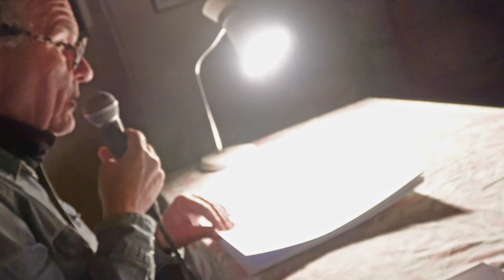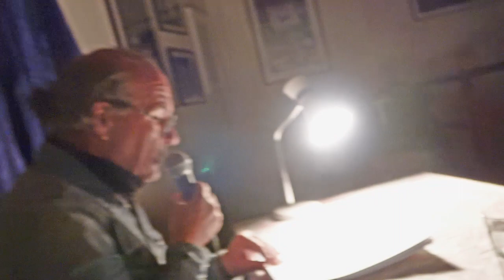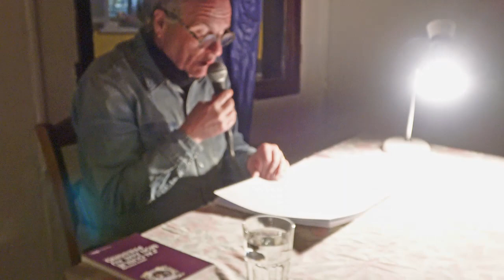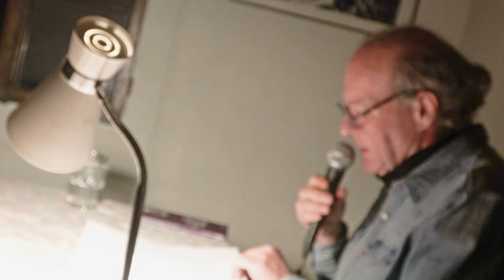Vince Fasciani - Lectures publiques-Genève 5.2.2020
Découvrez Vince Fasciani qui nous fait la lecture de sa dernière oeuvre poétique en exclusivité:
C'est comme ça
Dans un lieu confiné, atypique, situé au quartier des Grottes à Genève le 5 février 2020